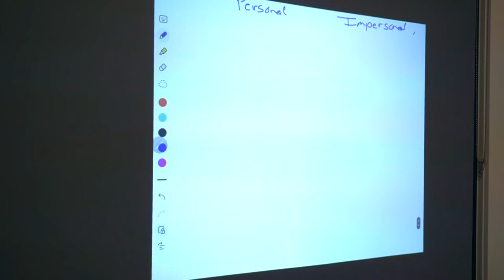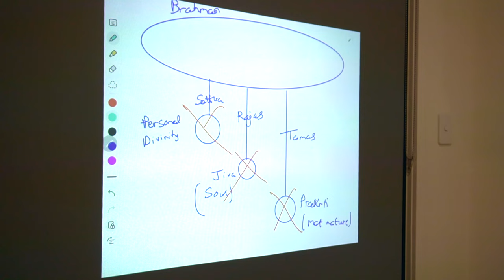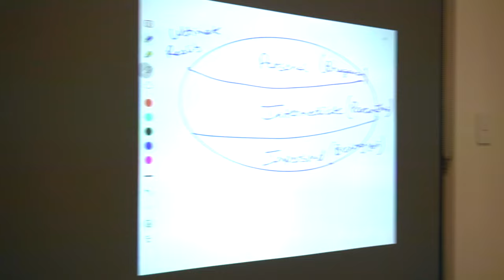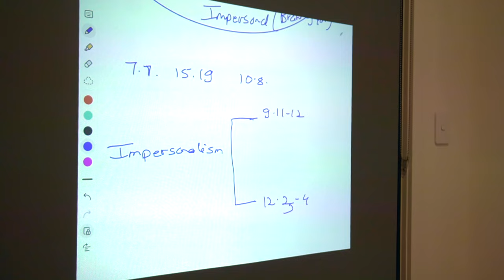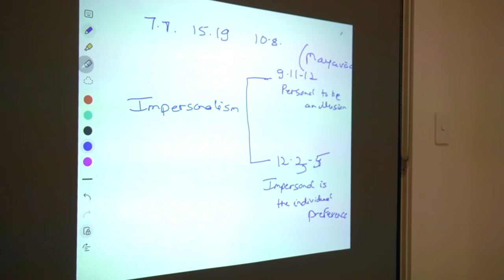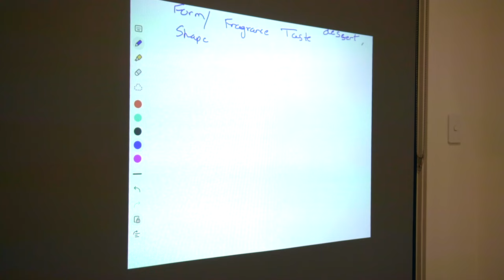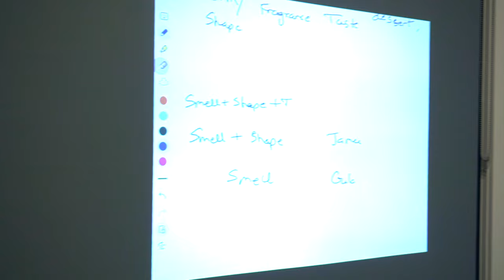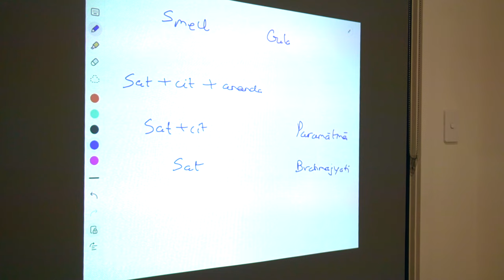Does Bhagavad-gita teach Advaitavada? | Wisdom Munches 6 | Chaitanya Charan